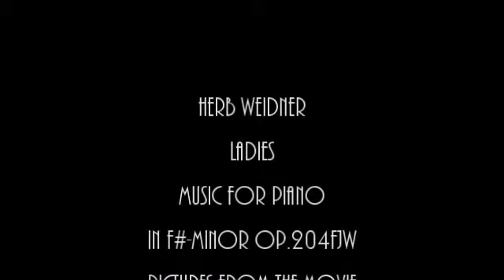Herb Weidner Ladies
Glamour Ladies of the Twenties ... Music for Piano in f#-minor op.204fjw. Pictures from a silent movie by G.W.Pabst with Brigitte Helm.